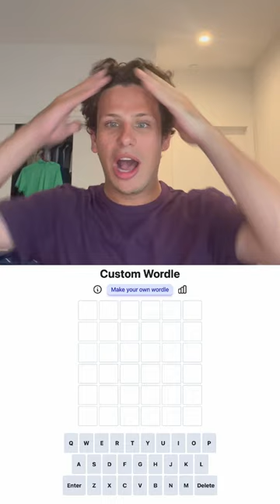I TRICKED HIM! SOLVING EACH OTHER'S WORDLES WITH MICHAEL DICOSTANZO!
I TRICKED HIM! SOLVING EACH OTHER'S WORDLES WITH MICHAEL DICOSTANZO WORD GAME CHALLENGE!